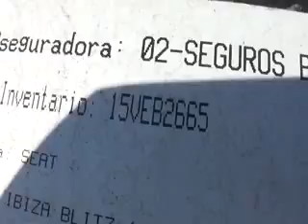SUBASTASMA SEAT, IBIZA BLITZ 2012